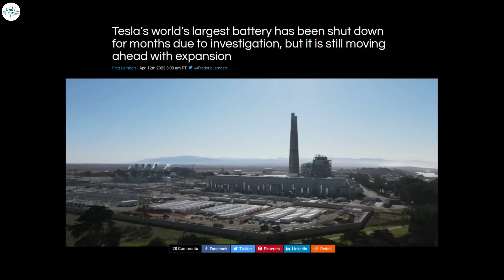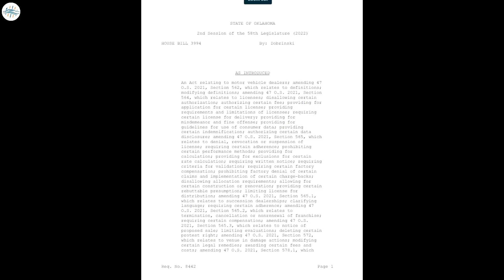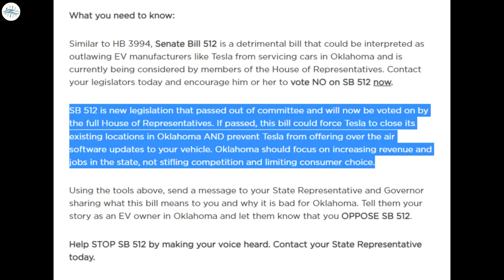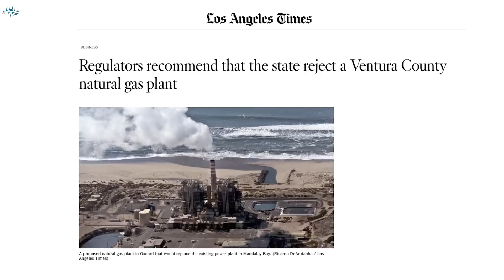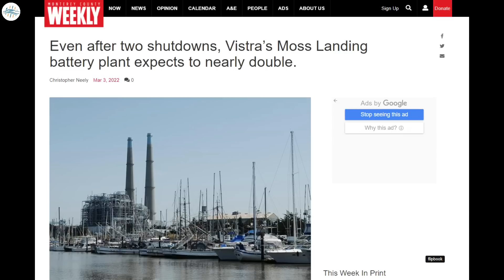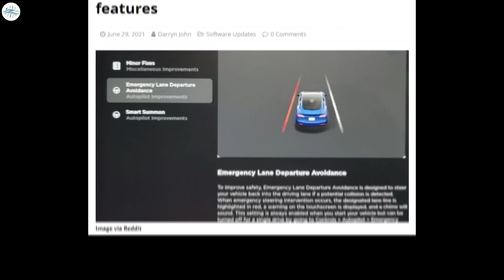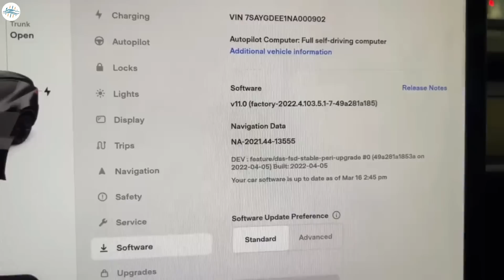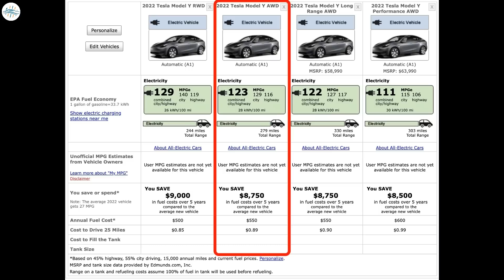Tesla's New Model Y Variant - Details Revealed & More Updates!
Tesla pushes against Senate Bill 512, legislation that would prohibit direct sales, OTA updates

Tesla’s world’s largest battery has been shut down for months due to investigation, but it is still moving ahead with expansion

Elon Musk says increased Autopilot top speed ‘coming soon’

Tesla Model Y Standard Range AWD only available for employees, at least for now: report